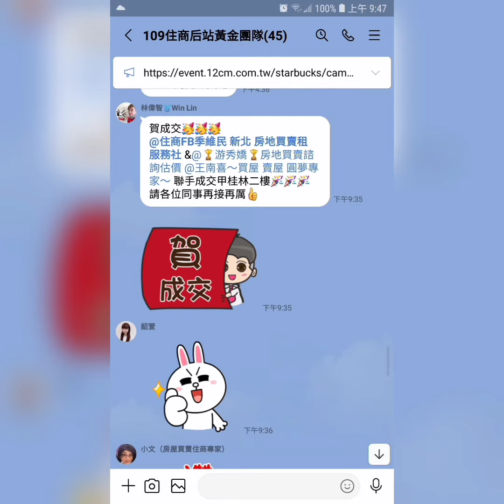住商樹林區後站店【停售2.98億】樹林區 佳園路2段【1樓/1樓】【open】【建地390坪】【農地568坪】您有房屋想要賣嗎？【歡迎委託】 0921-160-849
☆☆【停售2.98億】新北市 樹林區 佳園路2段【1樓/1樓】【open】【建地390坪】【農地568坪】

1.【權狀107.11坪】【主建物107.11坪】
2.【1樓/1樓】          【地坪958坪】
3.【0房1廳1衛1陽台】【附屬0坪】
4.【建地390坪】      【公設0坪】
5.【農地568坪】
6.【93年完工】
7.【管理費0元/月】
8.【門前車位】
9.  柑園國小   柑園國中   北大高中
0.  大有路公園   博愛街市場    民生街市場
1.  山佳火車站

☆【Instagram 連結】

  84年 不動產證照
109年 不動產證照
101年 證券商 高級務員證照
100年 證券商 業務員證照
100年 股務人員證照
  99年 金融市場證照

immovables【不動產】
Landlord【房東】
hight-rise block
Larg building
Huge building
Mansion【大廈】【豪宅】
flat【公寓】

樹林區電梯
樹林區華廈
出租房屋
房屋租賃
房地產
不動產
地價稅
建築線
土地增值稅
重購退稅
履約保證
建經公司
代書
地政士
貸款
利息
建築經理公司
銀行利率
建築師
建築物
住宅
厝
農地
建地
工業用地
線上賞屋

樹林區房仲
樹林區仲介
仲介
樹林區房地產
樹林房地產
樹林區不動產
樹林不動產
樹林區房屋
樹林房屋
樹林區土地
樹林土地

樹林賣房
樹林區賣房
樹林賣屋
樹林區賣屋
樹林賣房屋

樹林買房
樹林區買房
樹林買屋
樹林區買屋
樹林買房屋